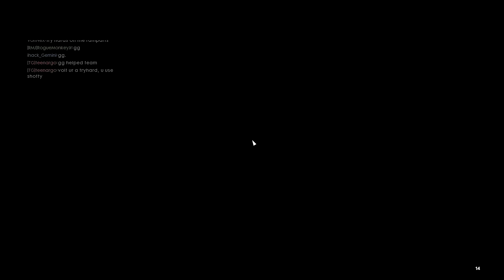PREPARE FOR MADNESS - Live Commentary - Battlefield 1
Well these few coming weeks will be bloody insane! SWBF2 is releasing, Turning Tides DLC is just around the corner. There will be so much to do! So much content planned for the channel, gonna be a wild ride. I can't wait to share all these videos with everyone :D Hope you guys will enjoy! Cheers!

Livestream schedule :
Monday 12PM EDT - 5PM GMT+1
Tuesday 3PM EDT - 8PM GMT+1
Wednesday TBA via Discord

Become a sponsor to support my dream (eternally thankful if you do this) :D and get a bitchin' badge in livestream chats as well as a special Discord rank, access to custom emotes and more

Amazon US
Amazon CA
Amazon UK